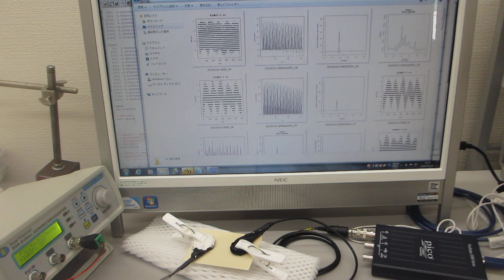表面検査実験（メガヘルツの超音波プローブによる非線形制御技術）